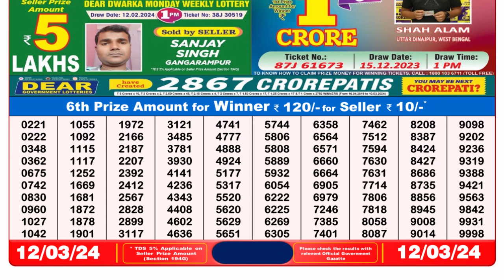Nagaland Lottery Sambad Live 8pm 12.03.24